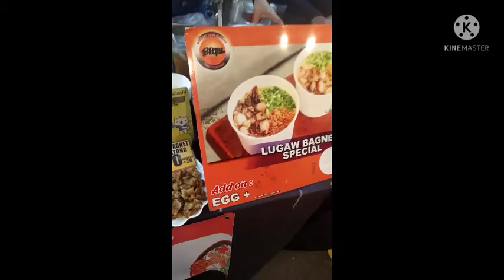sa Mplease po tyo ngayon kaibigan